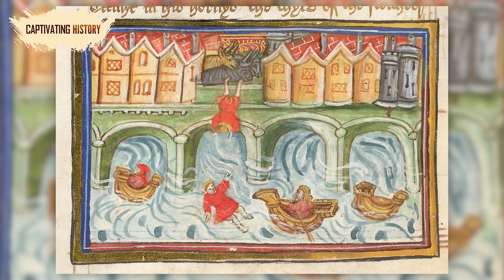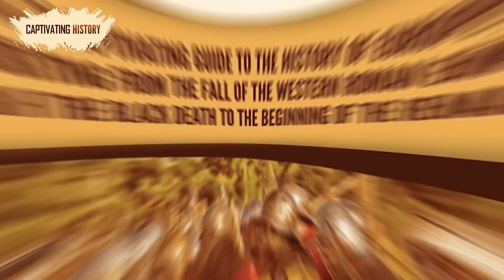Privacy In Medieval Times Explained In 11 Minutes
Many of the institutions and ideas that the men of the Renaissance would explore began during the Middle Ages. It was a time when Europe healed from the fall of one superpower and transitioned into something that more closely resembled the map of Europe today. It would undergo many more changes in the years following the Middle Ages, but nations began to find their identities without their Roman overlords.